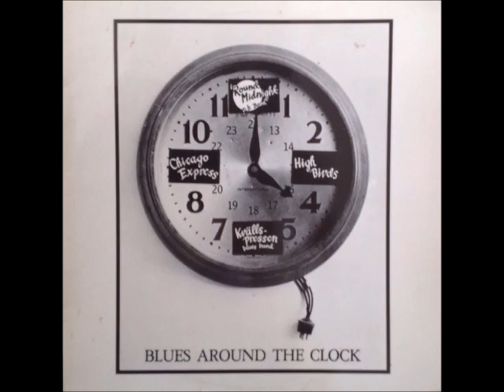The Chicago Express - Hully Mully (Instr.) (Live)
From the album "Blues Around the Clock - Mälardalsblues Vol. 1"